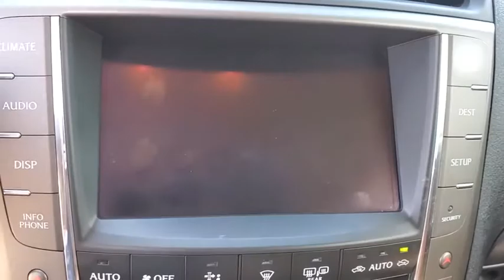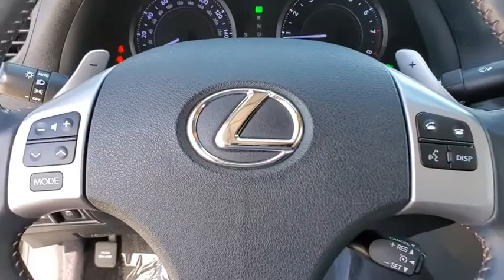2012 Lexus IS_350C Tampa, Clearwater, St. Petersburg, Pinellas Park, Largo, FL C2507549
Used 2012 Lexus IS_350C available in Tampa, Florida at Crown Mercedes of St. Petersburg. Servicing the Clearwater, St. Petersburg, Pinellas Park, Largo, FL area.
2012 Lexus IS_350C 350 C - Stock#: C2507549 - VIN#: JTHFE2C23C2507549

8302 US Hwy 19 N

Clean CARFAX. Certified. CROWN CONFIDENCE GUARANTEE! STUNNING LEXUS CONVERTABLE! NAVIGATION HARD TOP CONVERTABLE READY FOR YOUR FUN FILLED DAYS AND NIGHTS.. ALL THE OPTIONS!! COME DRIVE THIS BEAUTIFUL DROP TOP.Priced below KBB Fair Purchase Price!Certification Program Details: **CROWN CONFIDENCE PLAN USED CAR GUARANTEEBlack 2012 Lexus IS 350 CAwards:* 2012 KBB.com Best Resale Value AwardsCrown Eurocars has been awarded the Dealer of the Year for 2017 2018 and 2019 from Dealer Rater for our high standards of Customer Service. We achieved a 4.9 rating with over 1800 consumer reviews. Crown Eurocars researches the market on a daily basis to provide the best price upfront. All prices plus sales tax tag and titling and dealer service fee of $899.95 which represents cost and profits to the selling dealer for items such as cleaning inspecting adjusting new vehicles and preparing documents related to the sale.